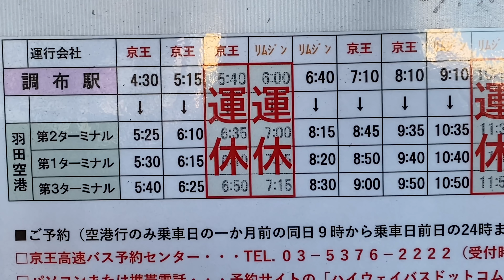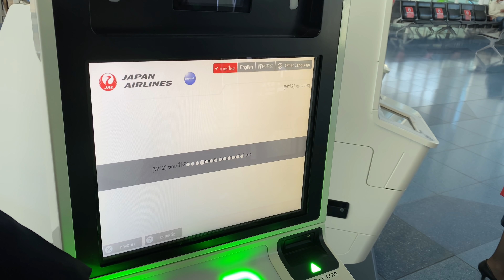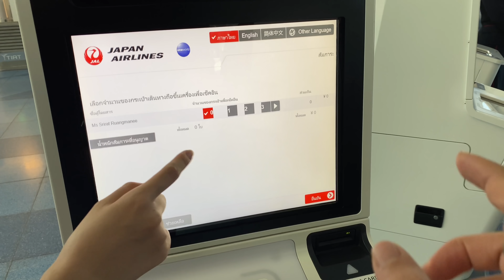ส่งคุณนายแม่ไปกักตัวที่ไทย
คุณนายแม่ติดอยู่ญี่ปุ่นมาครบ 1 ปี ก็ได้ฤกษ์กลับบ้านสักที กลับเที่ยวบินที่ไปกักตัวของรัฐ ไปขึ้นเครื่องที่สนามบินฮาเนดะ สนามบินโล่งมากกกก บีหรุซังส่งได้แค่นี้ กระบวนการที่เหลือคุณนายแม่ต้องช่วยเหลือตัวเองให้ได้